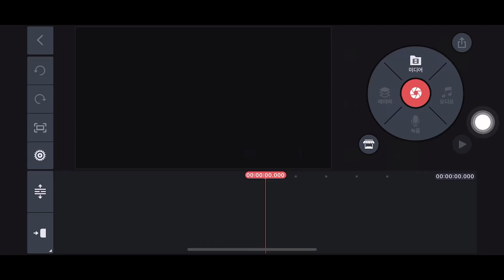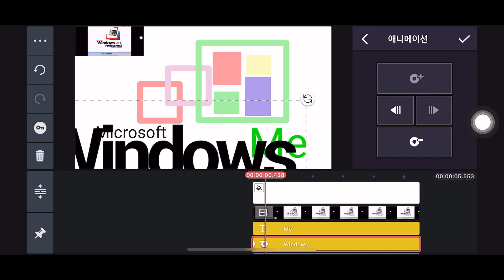Windows ME Speedrun